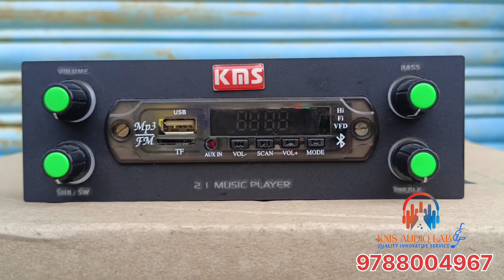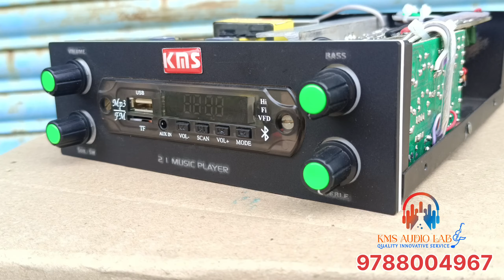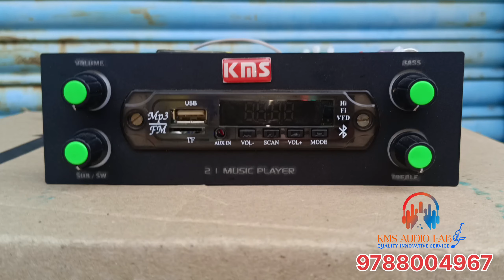SUPER CARRY 2.1 AMPLIFIER / KMS AUDIOLAB 2.1 POWERAMPLIFIER BOARD USED / 9788004967